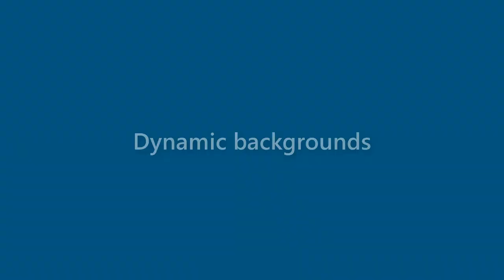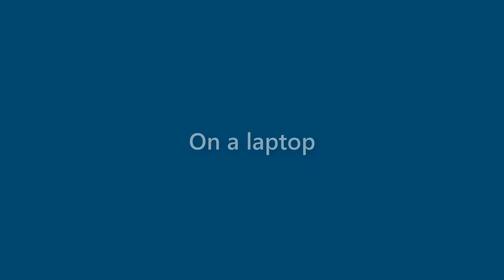Jase Hatfield - appearance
Name Look - Jase Hatfield - appearance. In this video we present "Jase Hatfield" name look and feel in various scenarios.
This video will cover:
How does "Jase Hatfield" look as a personal letterhead?
How does "Jase Hatfield" look on a business card?
How does "Jase Hatfield" look on a computer/laptop screen?
How does "Jase Hatfield" look with different background colors?
How does "Jase Hatfield" look with various fonts?